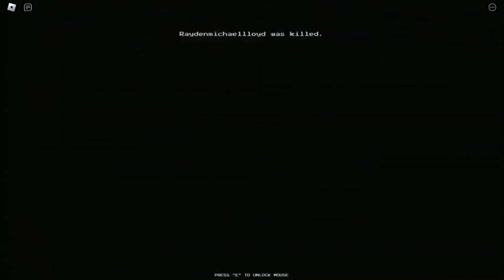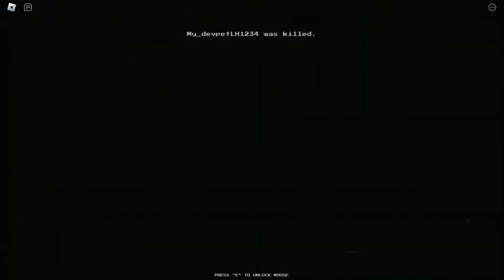Murder Mine But It's Hilarious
Me And Rayden Try To Beat Horror Games So We Tried This One And We Beat It BUT IT WAS HILARIOUS